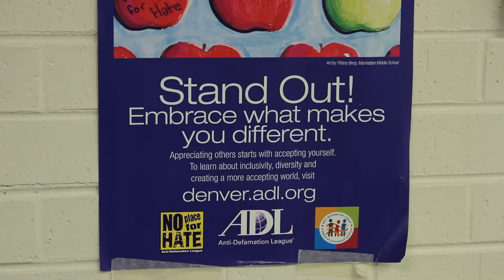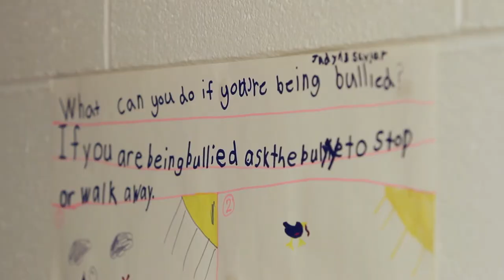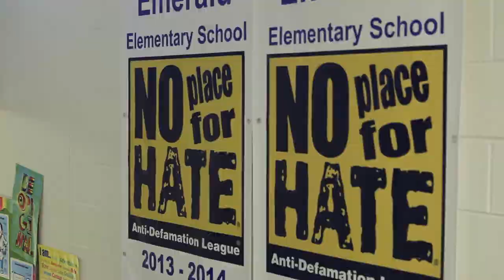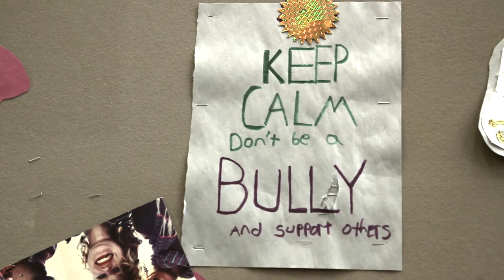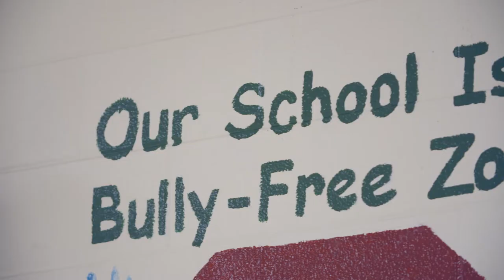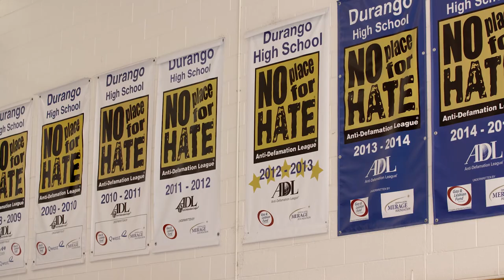ADL Mountain States Region – No Place for Hate® Impact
Three schools in Colorado (Boulder, Aurora and Durango) showcase how the No Place for Hate® Initiative has impacted their schools for the better